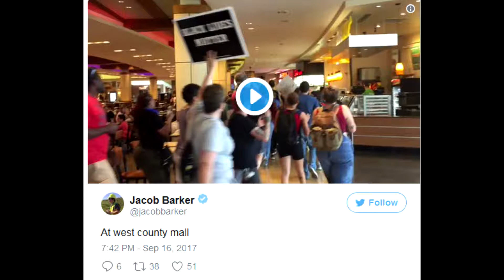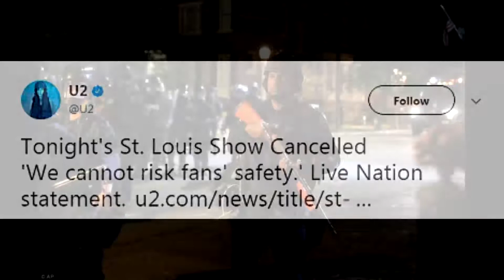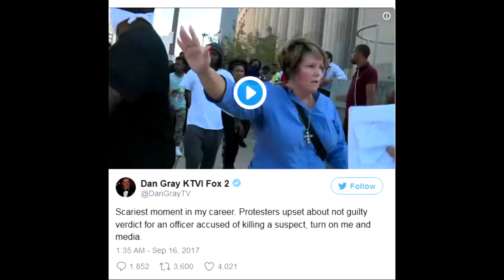300 Protesters Take Over St Louis Mall And Force Hell On Everyone Inside – Look Who’s Fighting Back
300 Protesters Take Over St. Louis Mall And Force Hell On Everyone Inside – Look Who’s Fighting Back!

The protesting and rioting never seem to end. It gets exhausting just reading and hearing about it after a while.

St. Louis, Missouri has been hit with a wave of protests after a white police officer was acquitted in the killing of an African American man while on duty. Even the Mayor’s house was vandalized by some of these people. But it doesn’t stop there.

The Daily Mail reported the following,

“U2 has cancelled its St Louis concert as more protests erupt in the Missouri city over the acquittal of a white cop who shot dead a black man in 2011. Thirty-two people were arrested for the upheaval which saw at least ten officers injured including one who had his jaw broken and another who dislocated his shoulder on Friday night.

On Saturday, another 300 marched at West County Center Mall to carry on their demonstration for a second night. Macy’s closed its doors in fear of the crowd and there was an increased police presence at the mall. They are angry about the acquittal of white cop Jason Stockley who was cleared of murdering black drug dealer Anthony Smith in 2011 on Friday after years of anticipation. Many believe Stockley planted a gun in Smith’s car after he shot him six times following a high-speed car chase. The weapon had none of the dead man’s DNA on it but Stockey’s fingerprints were picked up.

Despite public outcry over the shooting, Brockley was acquitted of first degree murder yesterday and the decision sparked uproar in the Missouri town. In response to the decision, protesters stormed the mayor’s house and burned flags outside, threatening more violence on Saturday night. With this in mind, U2 issued a statement on Saturday announcing it had cancelled its concert.

‘We have been informed by the St. Louis Police Department that they are not in a position to provide the standard protection for our audience as would be expected for an event of this size.’We have also been informed that local crowd security personnel would not be at full capacity.’In light of this information, we cannot in good conscience risk our fans’ safety by proceeding with tonight’s concert. As much as we regret having to cancel, we feel it is the only acceptable course of action in the current environment,’ the band said in a statement.”
Look at some of the pictures from the protest,
Here are the pictures of the victim and the police officer involved in the shooting that started this mayhem,
Updates were given to those concertgoers who had already purchased tickets,

“Ticketholders will be able to claim a refund online or at their place of purchase, they added. With more protests feared to take place on Saturday night, an angry crowd formed at West County Mall to march. They were non-violent and marched through the mall chanting various slogans. Friday night’s protests were decidedly more threatening.

Police found guns at some of the protest sites and were forced to put out dumpster fires in other areas. In a late night message, Mayor Lyda Krewson, who was forced to flee her home as protesters descended on it, joined St Louis Police Chief Sam Dotson to deliver a message to the city’s residents.’Our officers have been very tolerant and have used great restraint however this evening we’ve had some incidents.”

The Daily Mail also noted the response to the actual case by public officials,

“On Friday night, protesters used milk to take the pepper spray out of their eyes.
The head of the NAACP St. Louis asked President Donald Trump and the Justice Department to immediately review Stockley’s acquittal. St. Louis Public Radio reports that in a letter sent Friday, St. Louis NAACP president Adolphus Pruitt said the Justice Department needed to give immediate attention to the case ‘to get to the truth of what happened and to ensure that justice has been served.’ Pruitt said the community has lost faith in local authorities to fairly handle such cases.

He cited the remarks from Albert Watkins, the attorney for Smith’s fiancee. Watkins said ruling was ‘appallingly contrary’ to evidence in the case. Watkins said the family disagrees with the judge’s ruling that the state didn’t meet its burden of proof for a finding that the officer was guilty of murder.

Watkins and Smith’s fiance, Christina Wilson, on Thursday appealed for calm and non-violent protest no matter what verdict was issued. Wells Fargo Advisors, brokerage and investment firm Stifel and Nestle Purina PetCare all sent thousands of employees home Friday after the acquittal. And an Alzheimer’s Walk scheduled for Saturday in downtown St. Louis was postponed.”